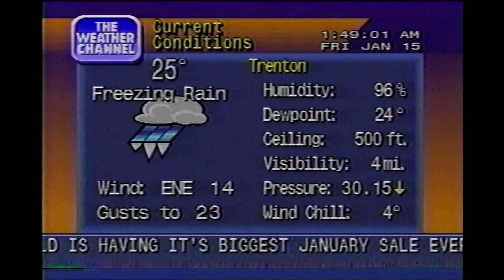January 15, 1999 - The Weather Channel - Local Forecast - 2AM - Central NJ